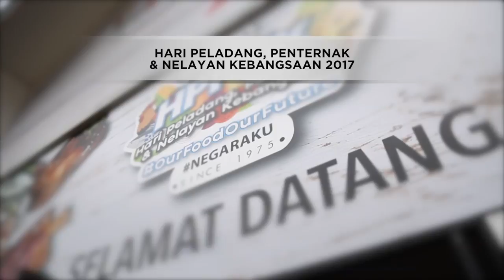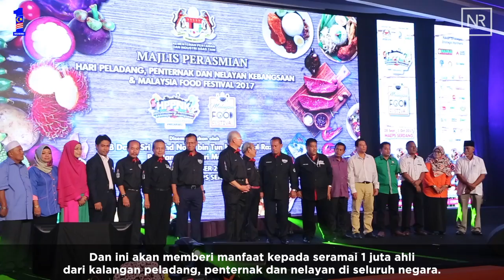Najib Razak : Majlis Perasmian Hari Peladang, Penternak Dan Nelayan Kebangsaan 2017